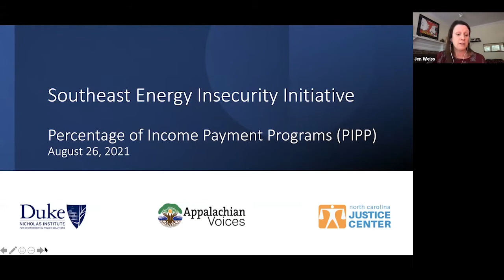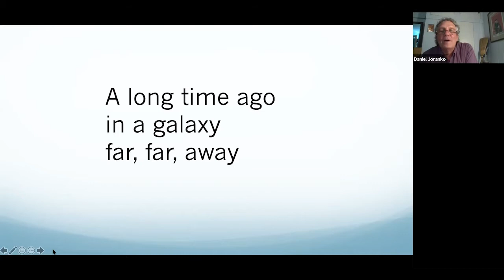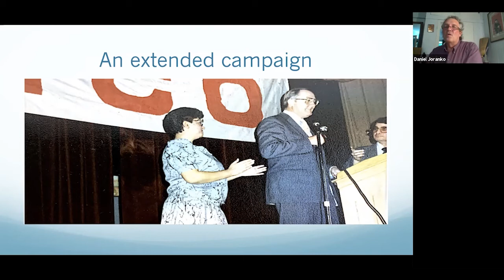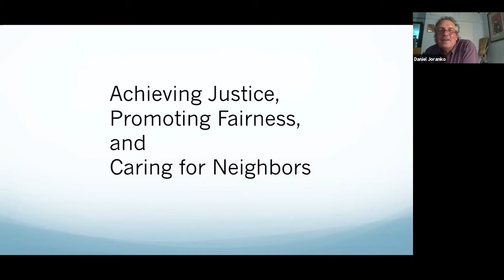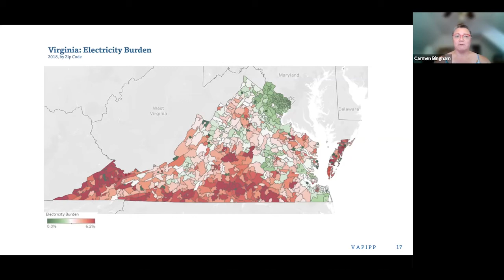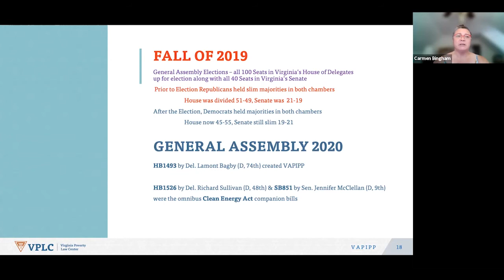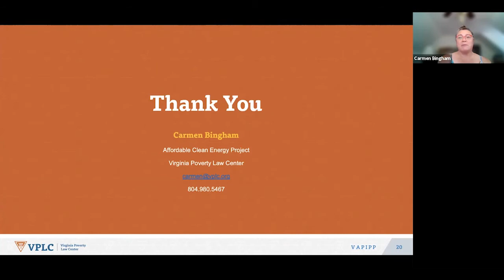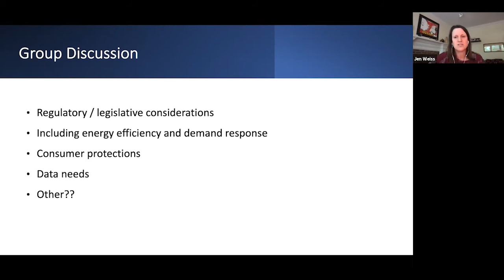Southeast Energy Insecurity Stakeholder Initiative Webinar - Percentage of Income Payment Programs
The Southeast Energy Insecurity Stakeholder Initiative is a project of the Nicholas Institute for Environmental Policy Solutions at Duke University, Appalachian Voices, and the North Carolina Justice Center. The purpose of the Initiative is to facilitate a broad, collaborative discussion among stakeholders to explore the opportunities for reducing energy insecurity in the Southeast.

The Initiative is hosting a series of subject matter expert webinars to help inform ongoing working group discussions. Held on Aug. 26, 2021, this webinar focused on Percentage of Income Payment Programs (PIPPs). The programs enable eligible low-income customers to pay a percentage of their income toward electric and gas service, rather than paying the full monthly bill. Experts discussed programs currently offered in Ohio and Illinois, as well as one under development in Virginia.

Speakers were:

- Carmen Bingham, Virginia Poverty Law Center
- Dan Joranko, Tennessee Interfaith Power and Light

For more information on the Southeast Energy Insecurity Stakeholder Initiative,